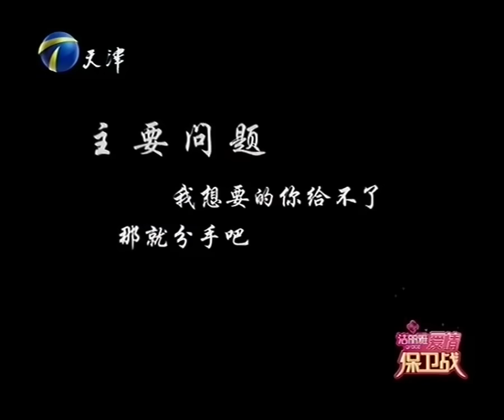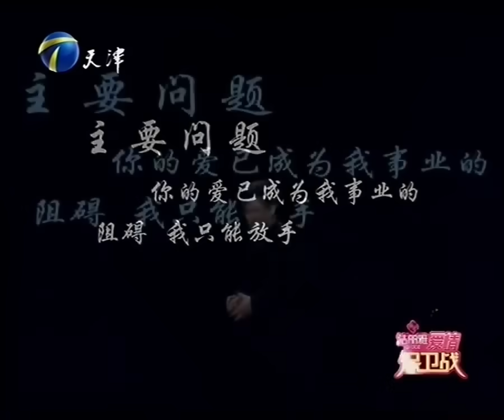“已婚”男欺骗女友自己是单身？女友泪洒现场 涂磊：这男的太坏了！《爱情保卫战》高能片段